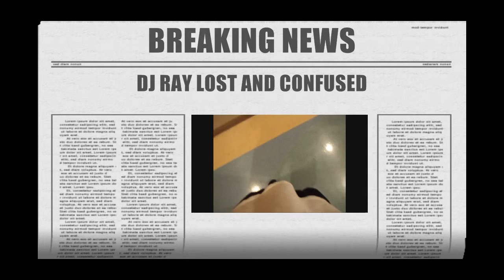DJ RAY LOST